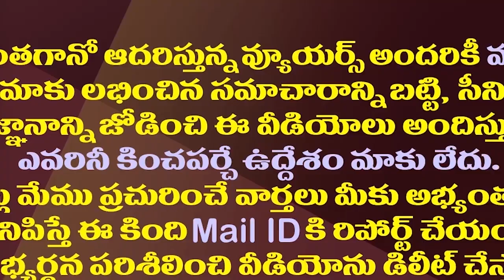కృష్ణయ్య వైసీపీ రాజ్యసభ పదవికి రాజీనామా అందుకేనా?| R Krishnaiah To Appoint As BC Commission Chairman